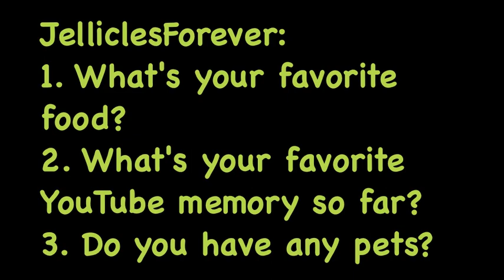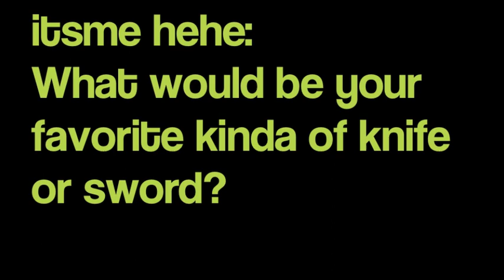THE PACK'S WOLF-QUESTIONS AND WOLF KNIGHT'S WOLF-ANSWERS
◆◆◆◆◆◆◆THE DEN◆◆◆◆◆◆◆